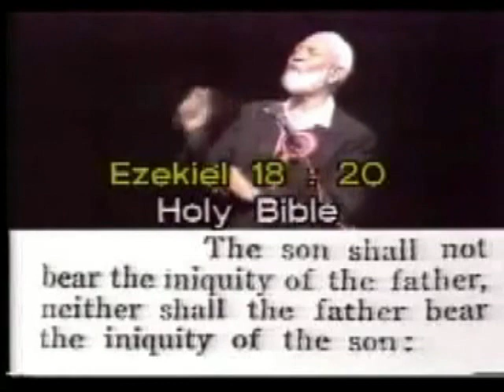Ahmed Deedat Answer - Atonement in Islam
Lecture title is Sequel to the Debate with Anis Shorrosh. Is the Bible or Quran God's word.

The questioner asked a question that what is concept of atonement and blood sacrifice in the Quran and Islam.

Ezekiel 18:20

The one who sins is the one who will die. The child will not share the guilt of the parent, nor will the parent share the guilt of the child. The righteousness of the righteous will be credited to them, and the wickedness of the wicked will be charged against them

Ahmed Deedat's works are free of copyright as I understand and in the public domain.